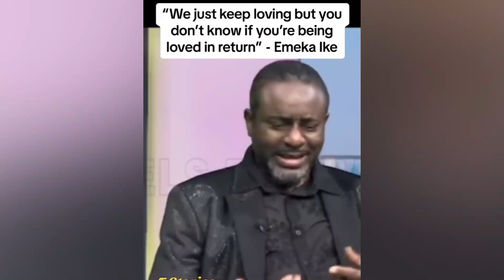Emeka Ike shares story about Ex.wife who left him despite everything he did for her.....